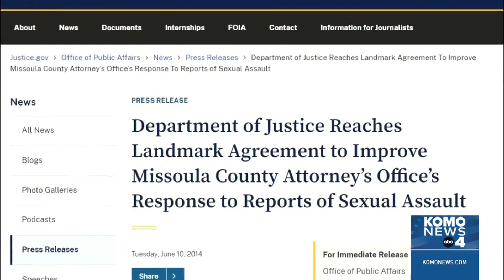Watchdog group demands probe into King County's handling of juvenile sexual assault cases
A government watchdog group is calling on the Department of Justice, Washington State Attorney General, and Auditor to investigate the King County Prosecutor’s Office Juvenile Division over its charging decisions on sexual assault.

The Citizen Action Defense Fund filed a formal complaint with the civil rights division of each office, highlighting a series of KOMO News reports as a reason for an outside investigation.

In November, KOMO News highlighted a 2021 case involving the alleged rape of a teenage girl by a stranger, another teenage boy that she had just met. Emails from prosecutors showed that they declined to seek key forensic evidence, including cell phone data, texts, fingerprints, and DNA results. The case has never been charged.

The King County Sexual Assault Resource Center suggested that the juvenile division only charged 17% of the sexual assault cases in 2022. King County City Council member Reagan Dunn, who has been critical of juvenile diversion program spending, also called for a probe.